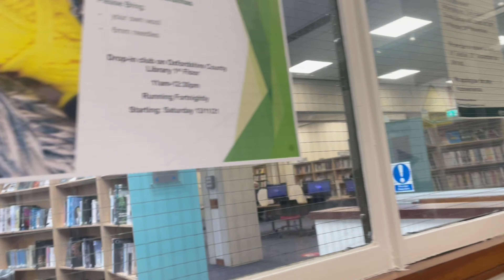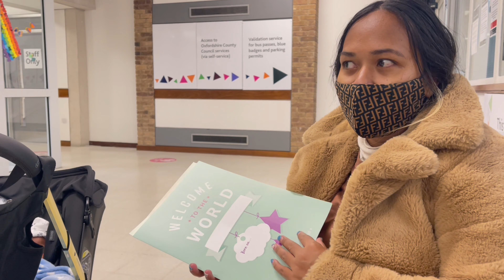TRATA BEBE NIA SERTIDAO. devafamily timorleste oxford england.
Vlog trata bebe nia sertidao U.K